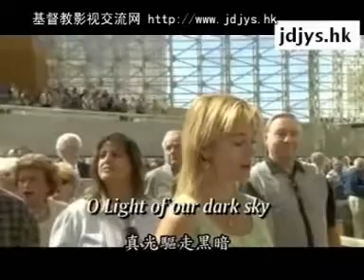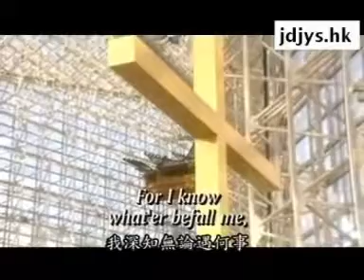道成肉身！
好听，希望大家喜欢！